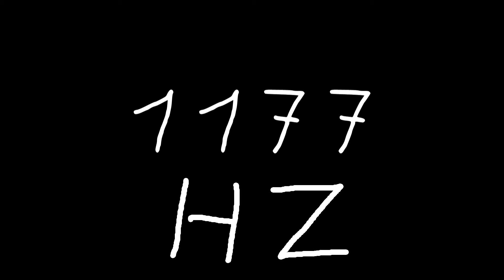1177 hz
Just sound.

chords
sounds
noise
tone
noises
tones
audio
wave
waves
sin
sine
sinus
sinoid
heart
heartbeat
resonancy